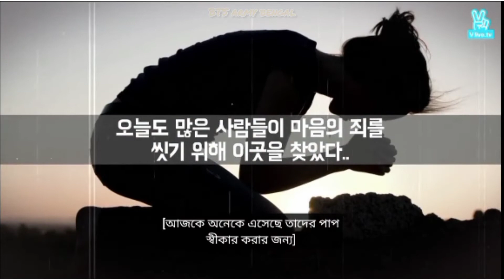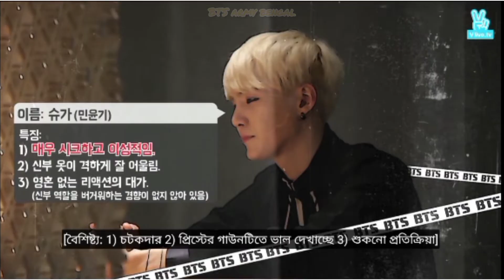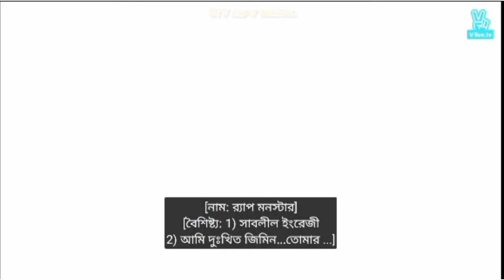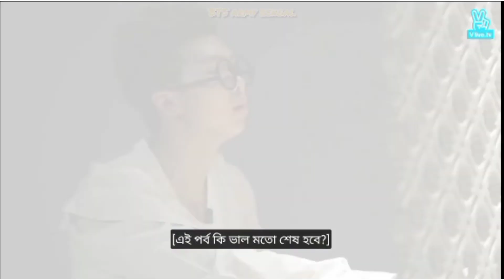RUN BTS EP.6 // run bts bengali sub ep 6 // বাংলা ভাষায় বিটিএস রান পর্ব ৬ ..... 😳💜